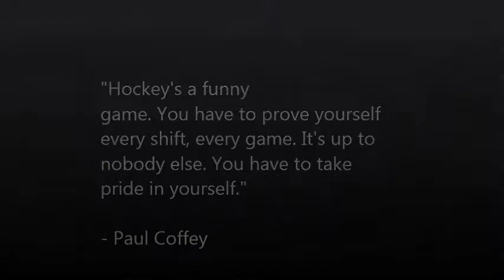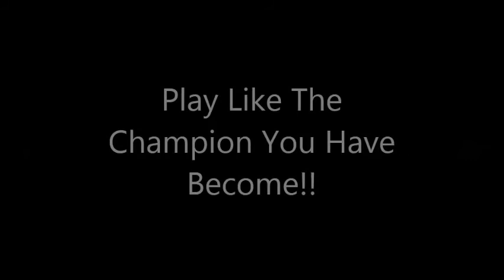Peewee St Louis movie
Peewee #2 Montage